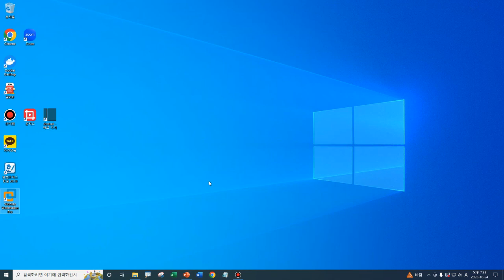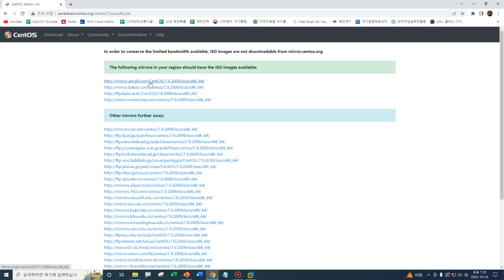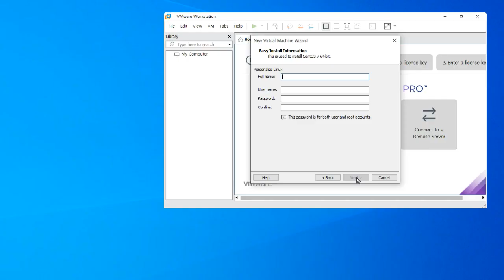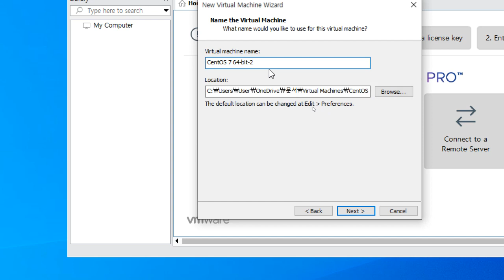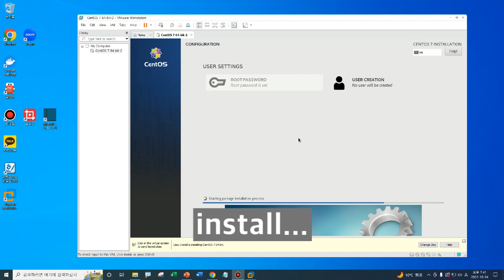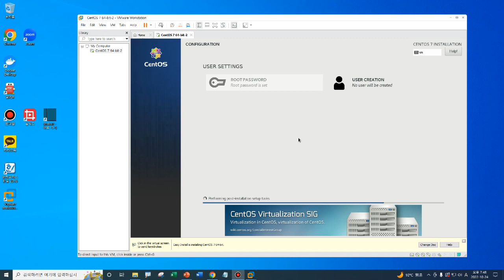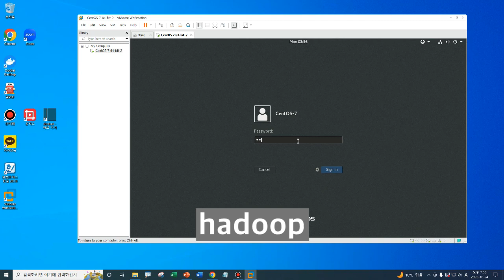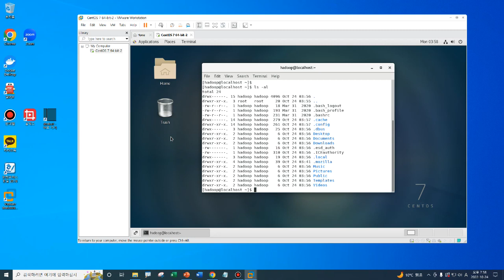20221024 빅데이터분산저장처리04 리눅스 Linux CentOS 7 x86 64 DVD 2009 설치 install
20221024 Big Data Distributed Storage Processing 04 Linux CentOS-7-x86_64-DVD-2009 Installation